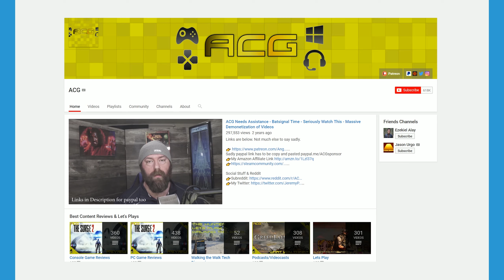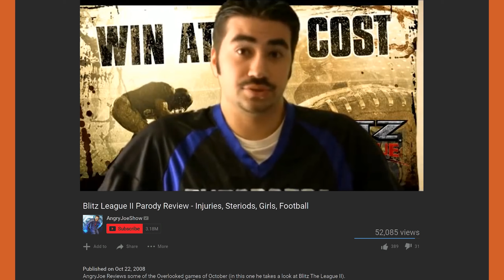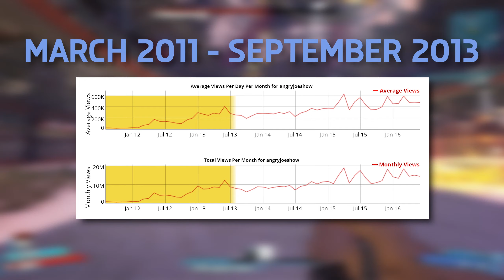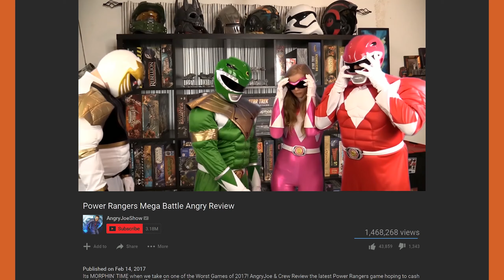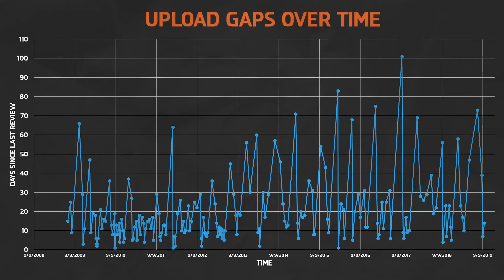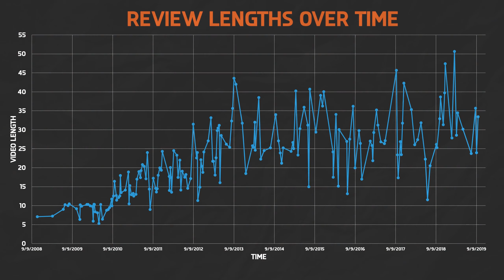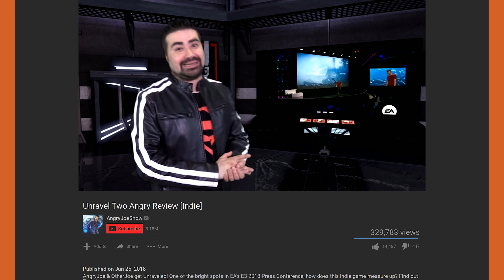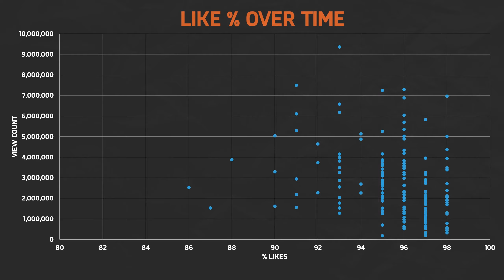How AngryJoeShow Angry Reviews Have Changed Over Time (Data Analysis)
Statistics galore!
This video will answer literally every possible question you could ever ask about Angry Joe's angry game reviews.

Songs by order of appearance:
Sashko - Ostium
Cynic - How Could I (8-bit cover by Ilya Reyngard)
Jake Chudnow - 145 (Poodles)
Prey OST - Everything Is Going to Be Okay
College - The Drone
For Giants - Manhattan Bridge
Forza Motorsport 4 OST - Paris Rouen
Two Steps From Hell - SkyWorld
3Force - Intergalactic
Agalloch - Ghosts of the Midwinter Fires (modified)
Callenish Circle - Suffer My Disbelief (cover by Beethoven)